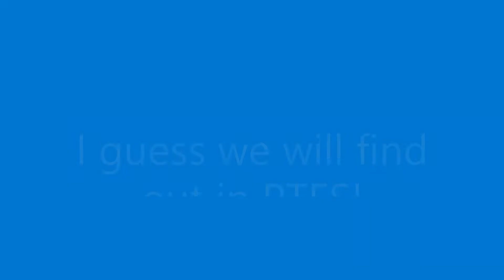Is the a330 truly a butter machine?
We will find out in PTFS!